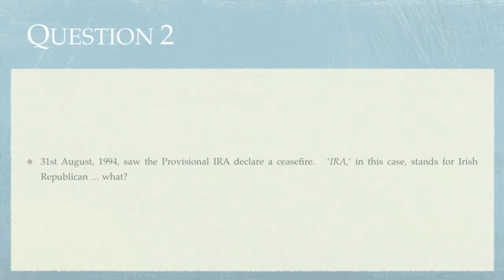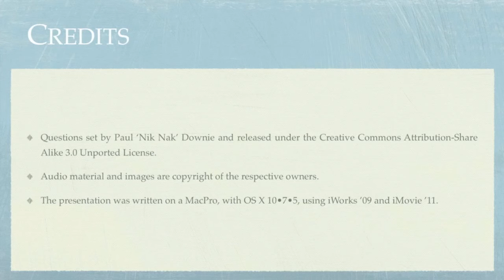31st August 2015 Teaser